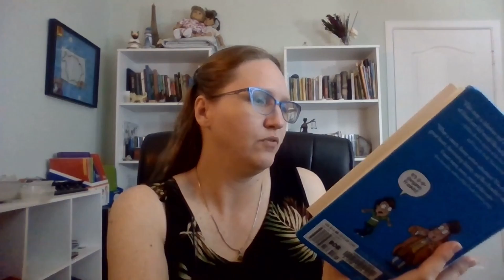Ben Franklin's in My Bathroom! by Candace Fleming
This is a review of the book Ben Franklin's in My Bathroom! by Candace Fleming and illustrated Mark Fearing. This is an interesting children's book about how a little boy accidently brings Ben Franklin into the future.